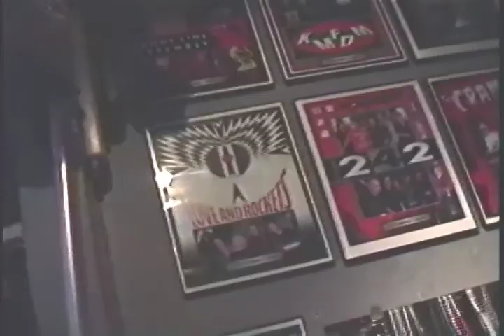Marcopolo Project at Fashionation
A look into street fashion on location at Fashionation in Denver, CO, featuring Pinup, Rockabilly and Lolita clothing styles.